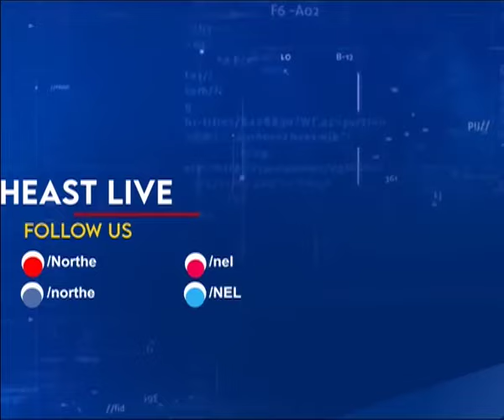𝗠𝗲𝗴𝗵𝗮𝗹𝗮𝘆𝗮: 𝗢𝗻 𝘁𝗵𝗲 𝗰𝗮𝗺𝗽𝗮𝗶𝗴𝗻 𝘁𝗿𝗮𝗶𝗹 𝘄𝗶𝘁𝗵 𝗡𝗣𝗣’𝘀 𝗟𝗦 𝗰𝗮𝗻𝗱𝗶𝗱𝗮𝘁𝗲, 𝗔𝗺𝗽𝗮𝗿𝗲𝗲𝗻 𝗟𝘆𝗻𝗴𝗱𝗼𝗵